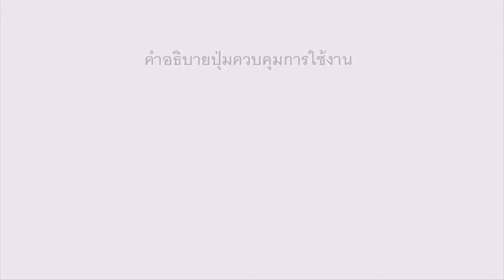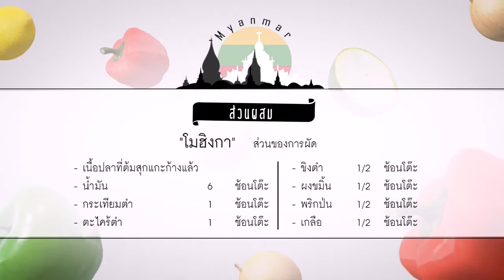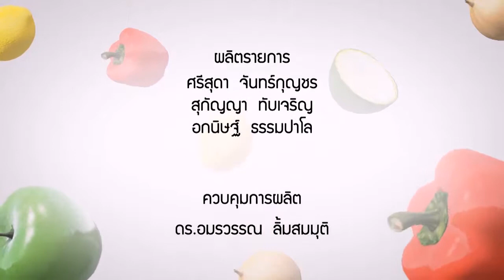อาหารอาเซียน Myanmar โมฮิงกา